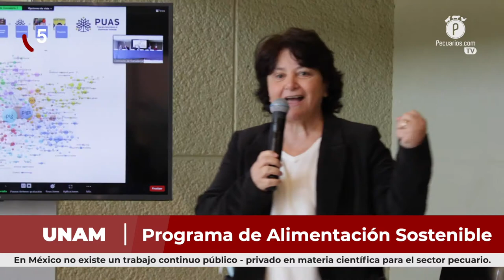Pecuarios TV: Las breves del sector porcícola - 07 Octubre